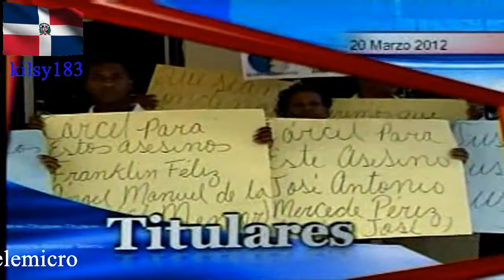noticias telemicro esta en ti 1.avi